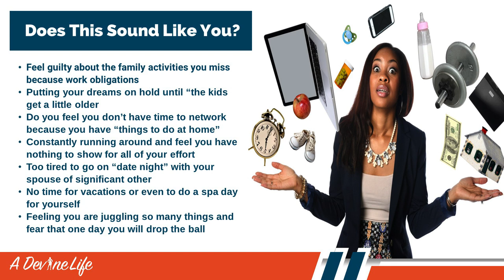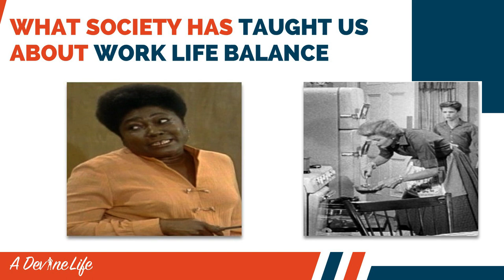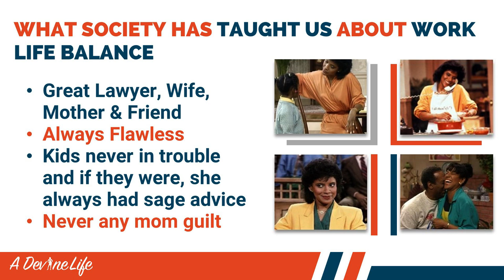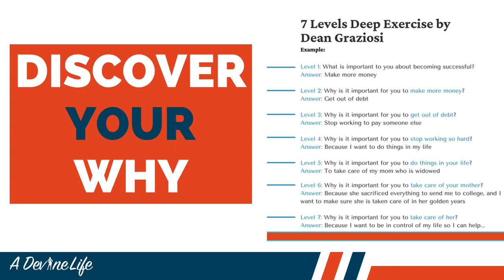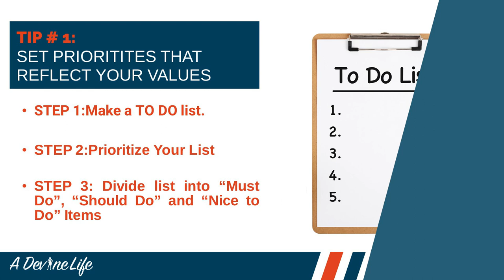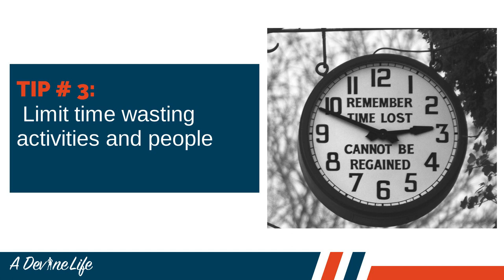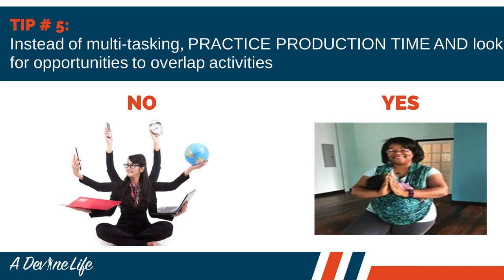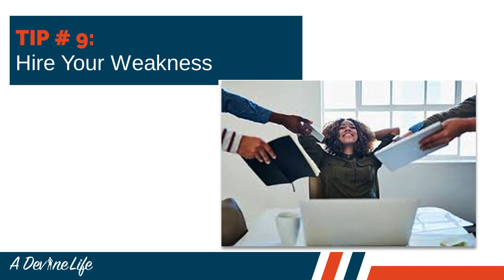Thriving In and Out of The Office: Best Tips For Busy Professionals | Tameika Isaac Devine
✅ In this video, Tameika Isaac Devine will share some insights and tips for busy professionals on how to thrive professionally and personally. Tameika Isaac Devine will share tips for work-life balance and integration for a busy life. So, enjoy this amazing session. Let's go!

🌐 Learn more and create your success by visiting: 👉👉 adevinelife.com

Tameika Isaac Devine is the founder of The Possibilities Institute and an attorney, lecturer, politician, and coach. She is a master communicator, a community champion for more than a decade, and a change agent who shows women and leaders the possibilities within. Tameika became the first African American female elected to the Columbia, South Carolina City Council at the age of 29. She owns and operates her own law company, Jabber & Isaac.

✅ Thank you for all of the support don't forget to show some love to "SlenderMoss".